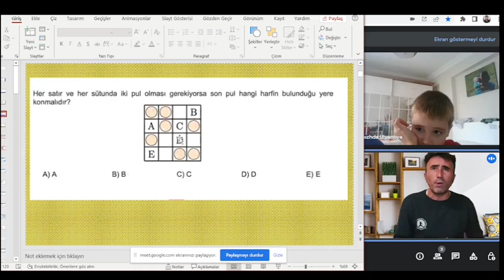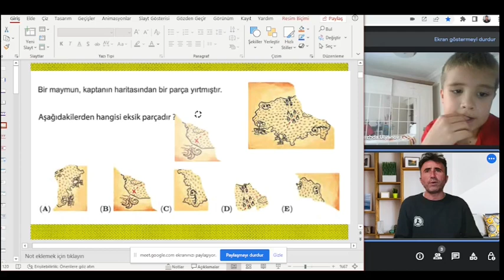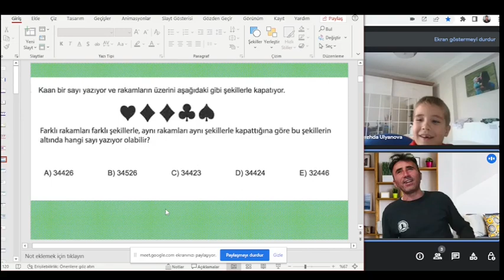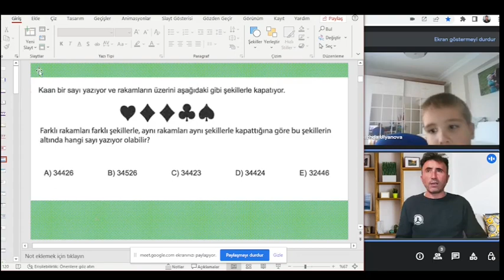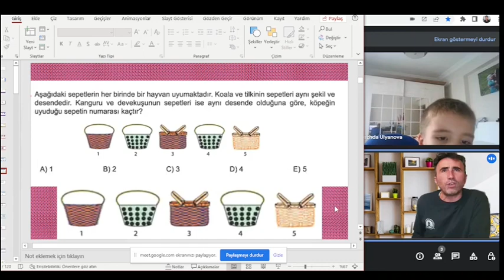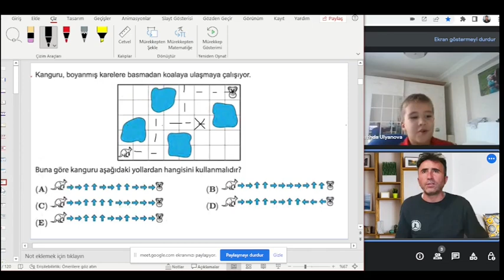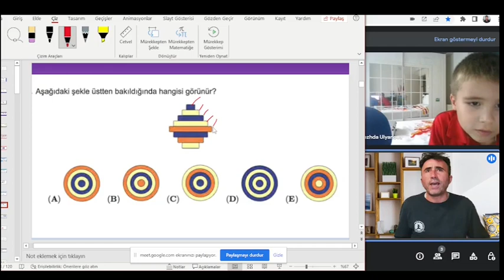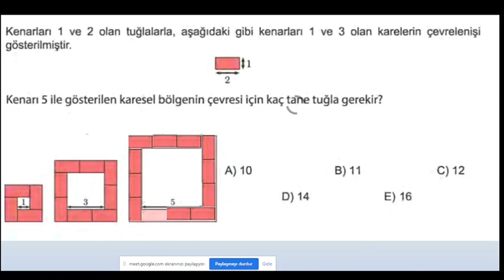Timur Efendi İle Matematik Sohbetleri - Mantıksal ve Algoritmik Matematik Dersleri - 2. Sınıf Ders 1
2. Sınıf Matematik Test
Bu arada Timur oğlumuzu anaokulunda iken okuma yazmaya geçirdik. Mayıs 2022 de anaokulundan 1. sınıfa aldık. Şu an 2. sınıfta ve   başarı sıralamasında sınıfta ve okulda şimdilik %20 dilim içinde.
Yayın için ailemizin izni var bu arada. İnşallah baba olduğunda çocuğuna bu videoyu izletebilsin diye.